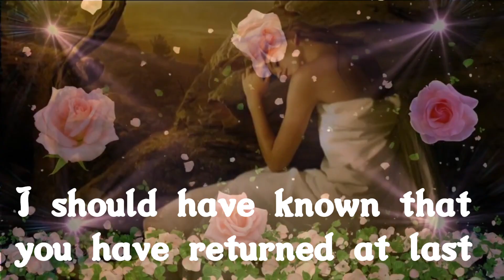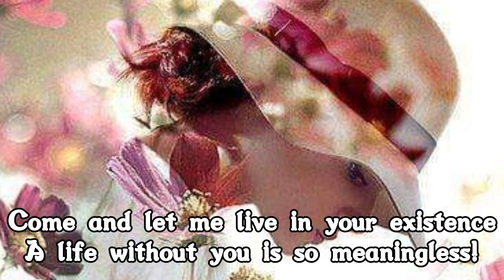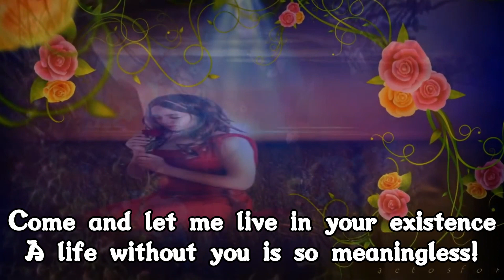YOUR RETURN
The Songs of Eagles: Poetry by Eagle Soul Man

A review on Amazon
(Kati: Verified buyer 5*)

EagleSoulMan is by far the most significant poet I have ever, ever, ever been so blessed to have come to know personally, and just so unbelievably grateful to have read his so precious poetic writings..
I feel he has absolute Shakespearian qualities with his poetic words, which so sincerely enlighten the souls & the hearts, spirits & unlimited open minds of those who read and escape with him into the blissful journeys in every descriptive aspect of his masterpiece in writings..
I highly recommend all of his exceptionally phenomenal poetry books, I have them both and I continue to read them as they truly are ever so remarkable…
Most Sincerely,
MK

I should have known that
you have returned at last
from the joyous songs of birds
from the smiling faces of roses
from the awakening of sleepy stream
from my last night's dream
from the light dazzling my eyes
from the serenity filling my house
Come and let me live in your existence
A life without you is so meaningless!

KHAN EAGLE